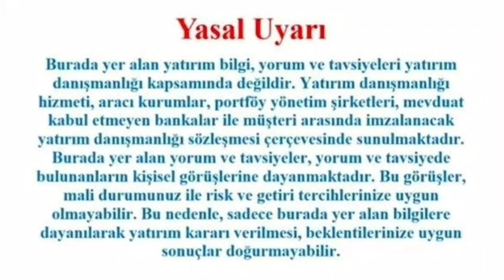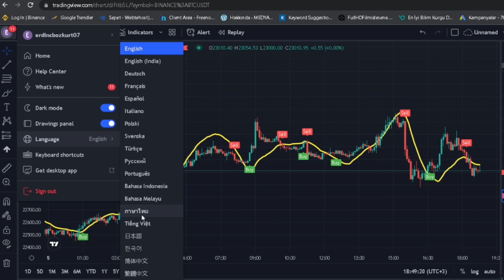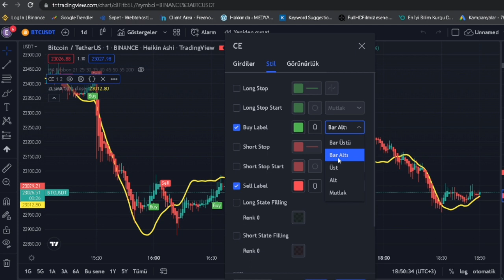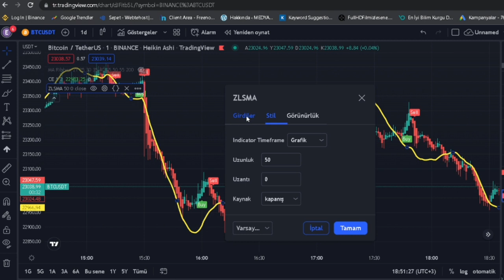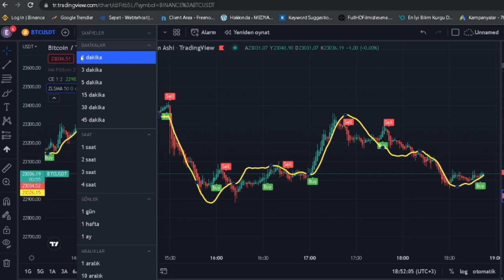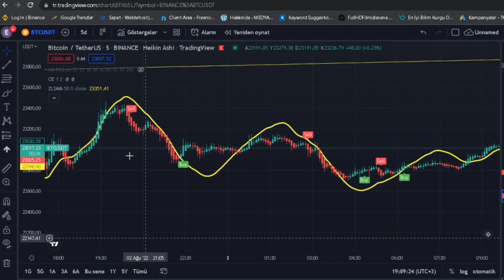5 DAKİKADA YÜKSEK KAZANÇ MÜKEMMEL AL SAT STRATEJİSİ! SCALP TRADE VE KALDIRAÇLI DA HARİKA SONUÇLAR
Merhaba değerli dostlarım 5 dakikalık zaman aralıklarında çalışan yüksek başarı oranlı sinyaller veren mükemmel bir al sat stratejisini sizlerle paylaşmak amaçlı bu videoyu hazırladım. Trade Scalp ve vadeli işlemlerde harika sonuçlar aldım videoda anlatıklarım, Yatırım tavsiyesi olmamakla birlikte trade indikatörleri eğitimi tadında videolar hazırlıyorum. Aylık kazanç sağlatan, Al sat sinyali veren indikatörler, en iyi al sat sinyali veren indikatörler, al sat sistemi konulu videomda keyifli seyirler diliyorum.

Herkese Merhaba Kanalıma Hoşgeldiniz
Bu kanalda Survıvor Masterchef ve Kripto para analiz yorumlama, Son Dakika, Gündeme Dair Gelişmeler, Önemli Magazin Olayları ve Güncel Konular Hakkında Video Üretiyorum.

Yasal Uyarı !!

Burada yer alan yatırım bilgi yorum ve tavsiyeler yatırım danışmanlığı kapsamında değildir. Yatırım danışmanlığı hizmeti , aracı kurumlar , portfoy ynetim şirketleri , mevduat kabul etmeyen bankalar ile müşteri arasında imzalanacak yatırım danışmanlığı cercevesinde sunulmaktadır. Burada yer alan yorum ve tavsiyeler , tamamen şahsi kişisel görüşlerime dayanmaktadır.